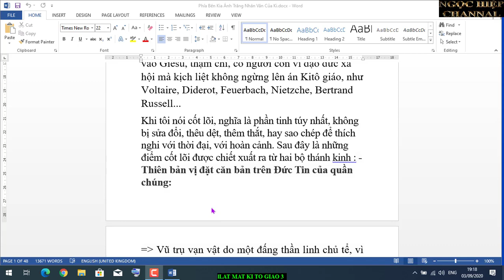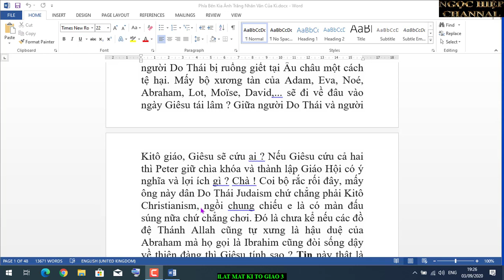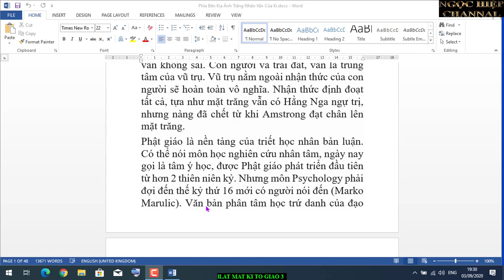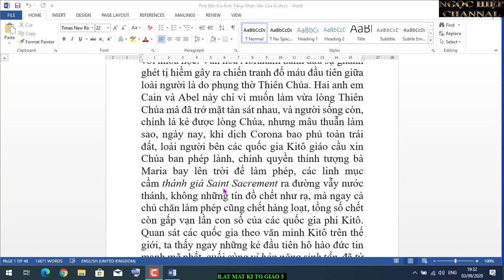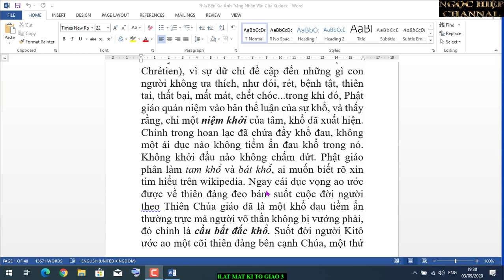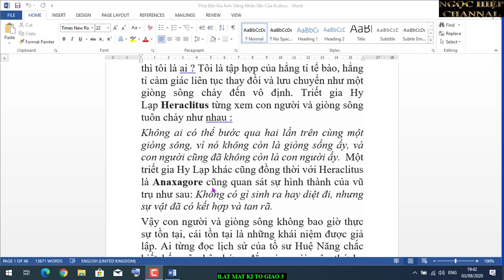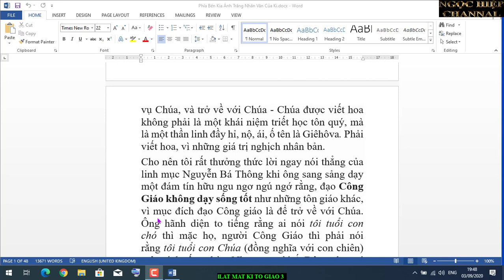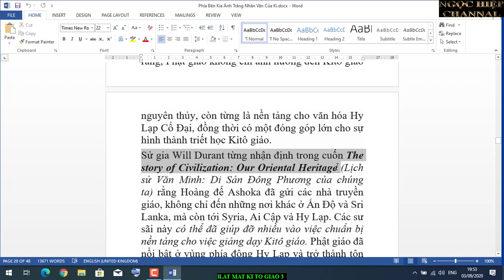LẬT MẶT KI - TÔ GIÁO/ PHẦN 3. HIỆP BÁ ĐẠO.